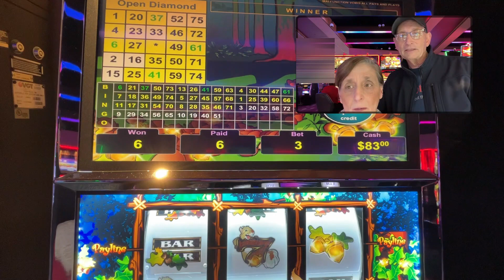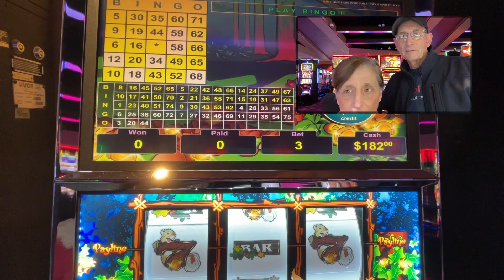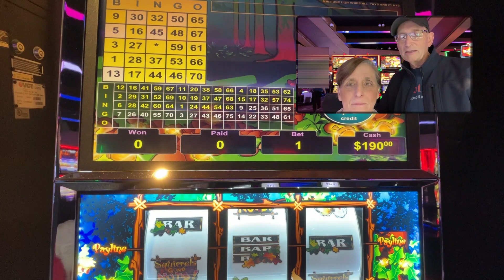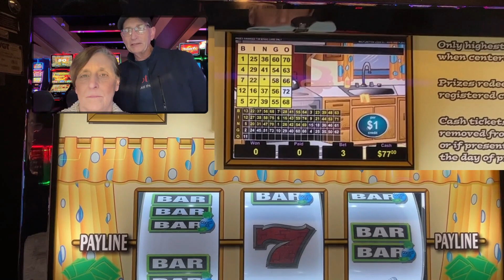Mama's Millions* Squirrels gone nuts*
Our name is Jenny and Joe and we post videos playing Slot Machines from several casinos, we love playing VGT Red Screens along with many other Slots. We post several times a week, win or lose we always have fun!